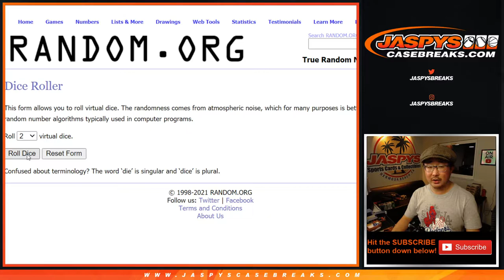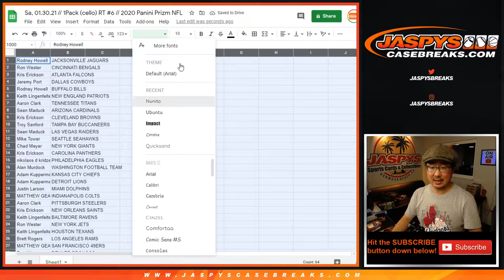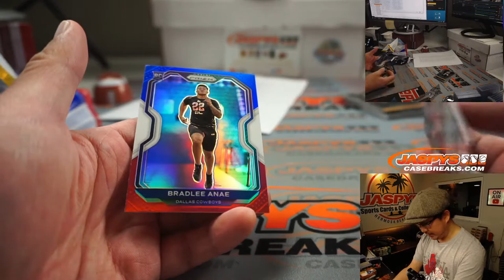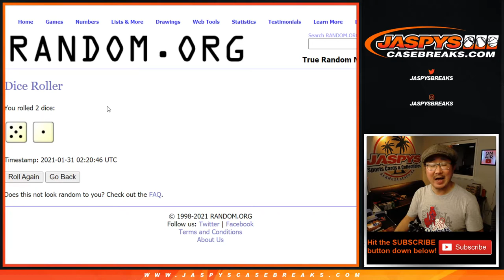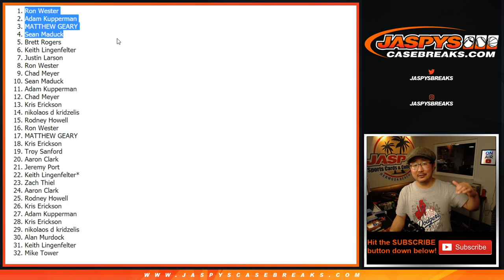Sa, 01.30.21 // 1Pack (cello) RT #6 // 2020 Panini Prizm NFL